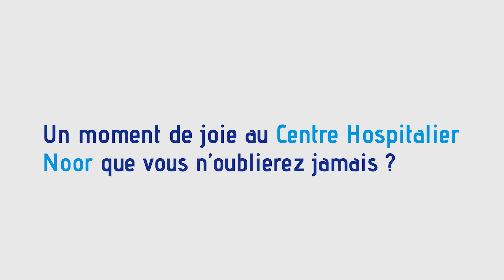Notre Héroïne du quotidien 🦸🏽‍♂️ Mme. Saida Lahlou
Découvrez l’histoire de notre Héroïne du quotidien 🦸🏽‍♂️ Mme. Saida Lahlou notre Kinésithérapeute chargée du Show-Room

Notre mission vous tient à cœur ❤️?

Devenez un acteur du changement